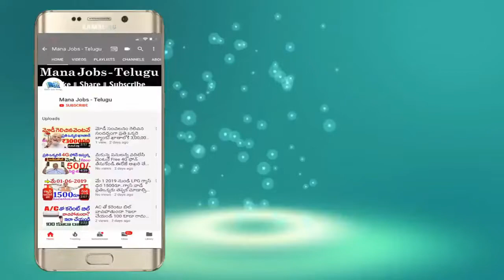AP ప్రజలకు జగన్ గుడ్ న్యూస్ అందించారు వెంటనే ఈ వీడియో చూడండి || Jagan Good News